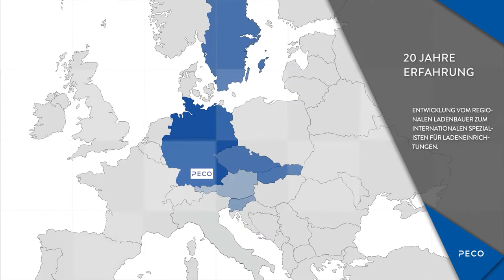Peco Imagefilm 2014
Imagefilm der Peco Ladeneinrichtungen aus Bad Urach.
Planung, Produktion und Montage von Lebensmittelläden, Einzelhandel und Supermärkten.